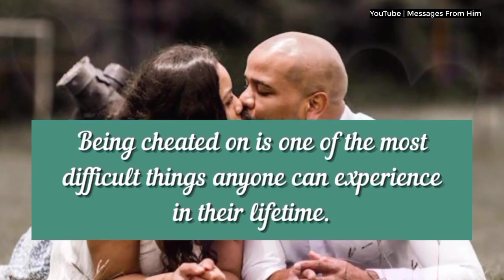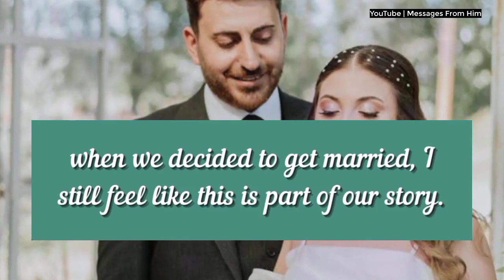Twin Flame Energy 💌💘| Read This When You Are Alone ❤️| twin flame update | dm df today 01 Oct.2024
RELATED QUERRIES :
dm to df
divine feminine